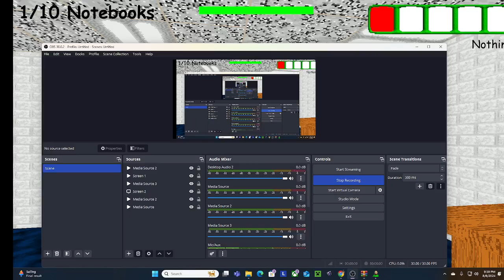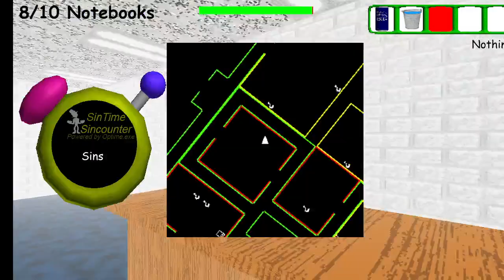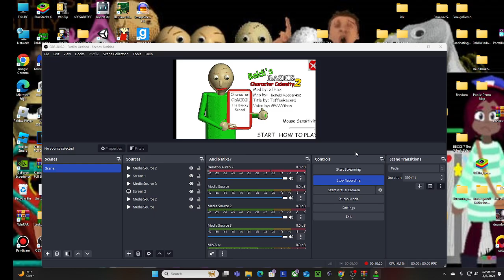BBCCS 2 The Blocky School